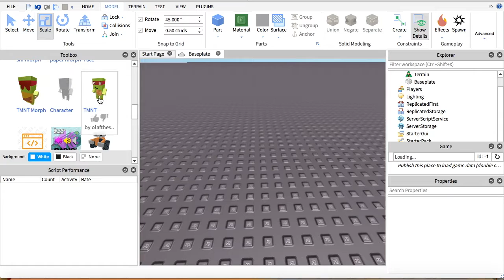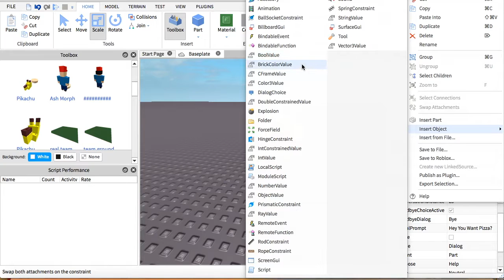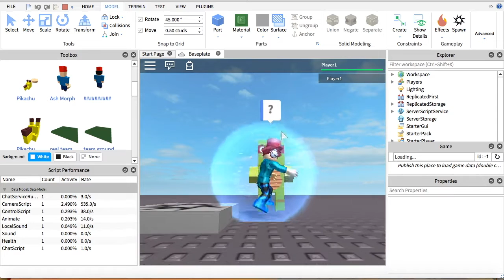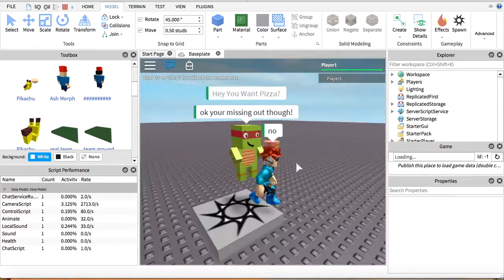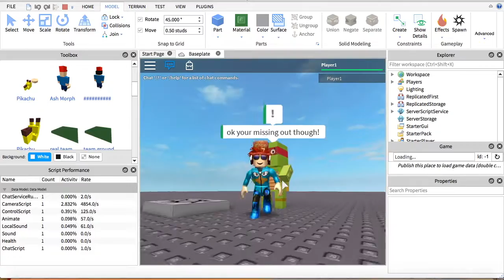How To Make Conversations in ROBLOX Studio! (EASY)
Today I Will Show You How To Make Conversations in ROBLOX Studio! It is pretty easy!